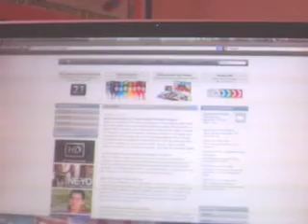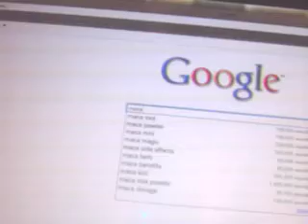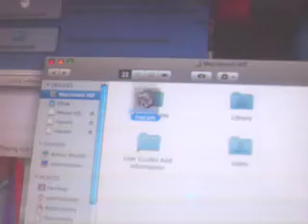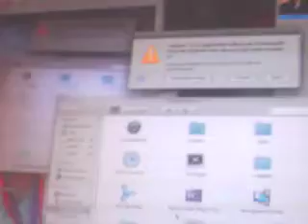how to use a USB webcam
the best way ever